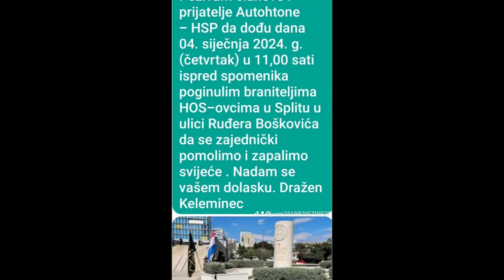Pravaši dođite u četvrtak 04. siječnja u 11,00 sati ispred spomenika HOS - a u Splitu...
Donaciju ili pomoć u radu može uplatiti na  AUTOHTONA – HRVATSKA STRANKA PRAVA, ILICA 31, 10 000 ZAGREB – ZAGREBAČKA BANKA : HR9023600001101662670 ,
ako se šalje izvan Hrvatske onda AUTOHTONA – HRVATSKA STRANKA PRAVA, ILICA 31, 10 000 ZAGREB – ZAGREBAČKA BANKA : SVIFT ZABAHR2X – HR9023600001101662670 ili
Hvala ! Za dom spremni ! predsjednik , Dražen Keleminec